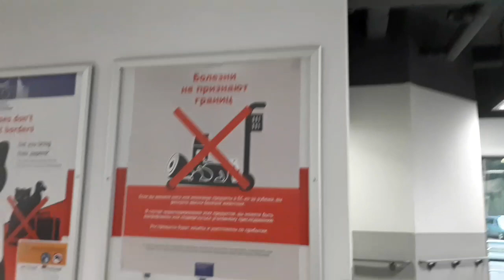ЛОШАДКАААА! Я готова пищать от восторга! Мы приехали в гости!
Всем приветик! Меня зовут Наташа. Я живу в Киеве. На моем канале много видео с обзорами посылок, мое расхламление, рецепты и истории из моей жизни. В общем много всего интересного и смешного. Если я кого-то заставлю улыбнуться, то значит я не даром веду этот канал.